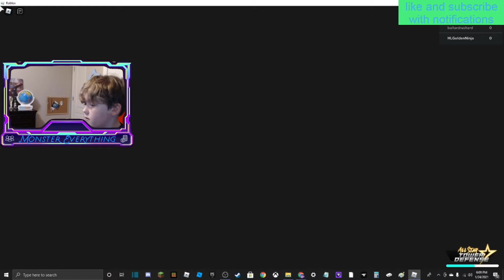w/ Ian series | All Star Tower Defense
Minecraft Content Here!
Have a good day!
NathanNougat Channel (My Friend)
(You might have to login or sign up)